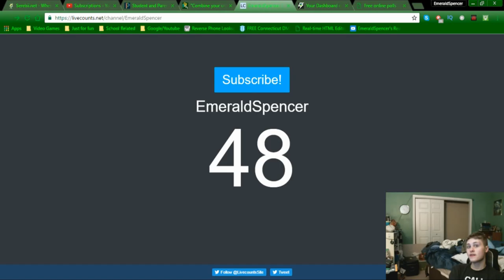Diep.IO - FGF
Welcome back to Flash Game Fridays, where we round out the IO games with Diep.IO.

Boston of the Free Music Tribe made it rain! Wait...it's just Fake Rain.

Music used in intro is the Disney Universe Theme